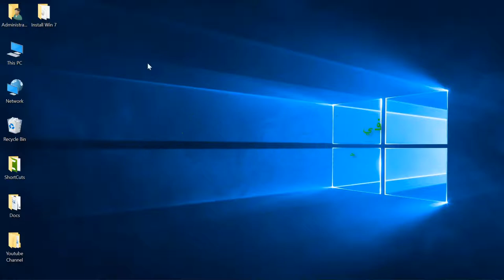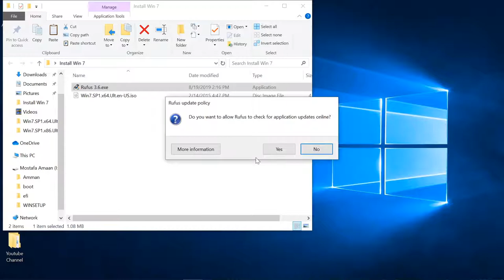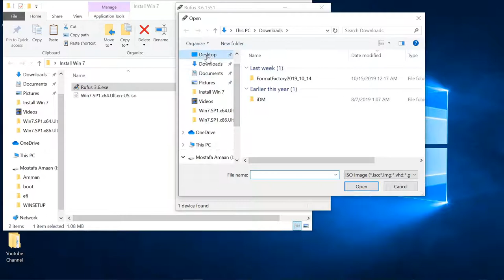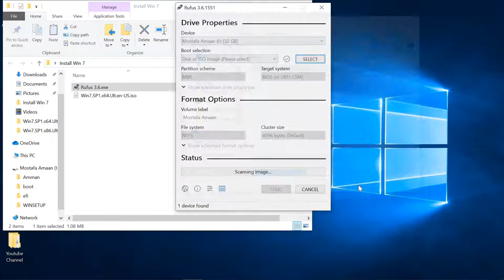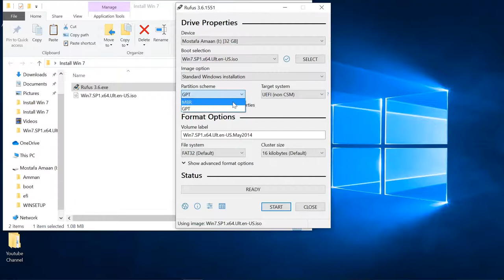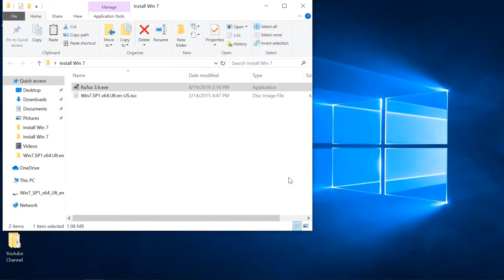How to burn Windows 7 to a USB flash drive